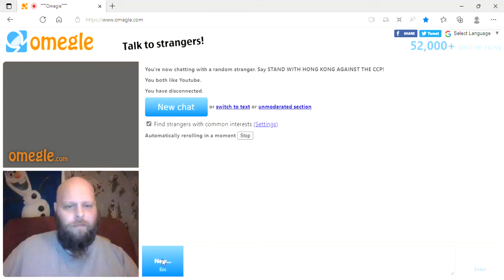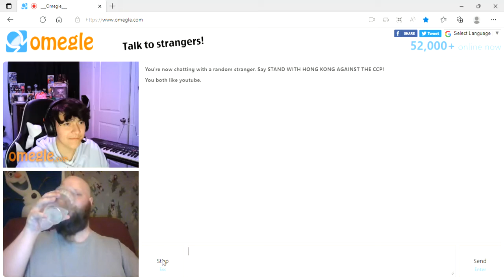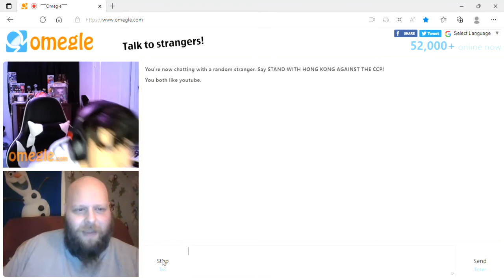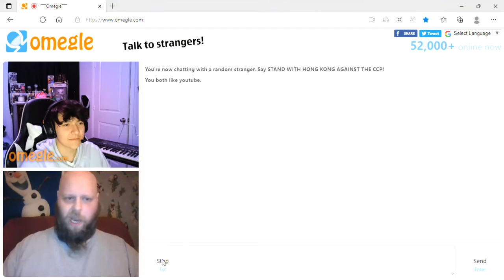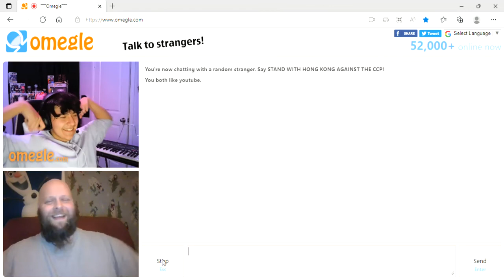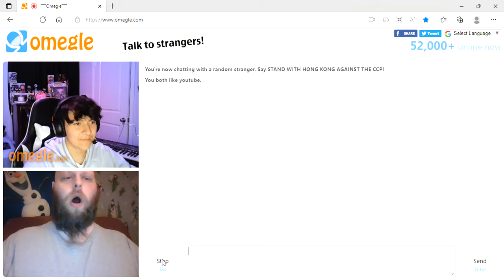Burping At Strangers On Omegle #1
Luckily it didn't take too many people for me to bump into someone cool enough to burp at and chat with!  Let me know if this is something you would like to see more of and I will start making more videos like this one!  :)